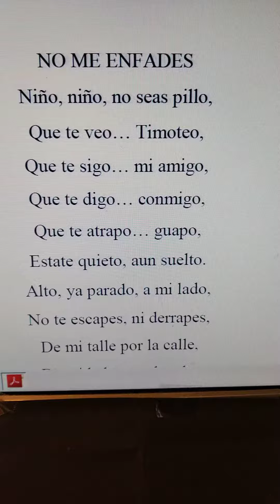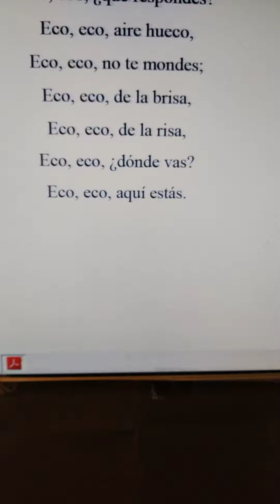poesía literatura verso canción texto Miguel de Asén(2)